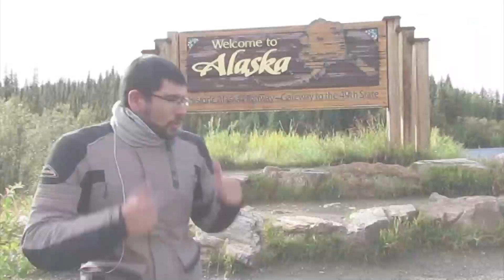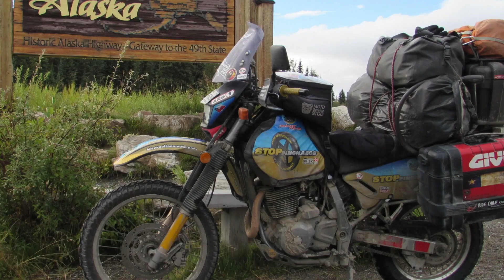INTERVIEW WITH JAVIER VALENZUELA - IDA Y VUELTA EN MOTO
Quarantine interview with Javier Valenzuela.